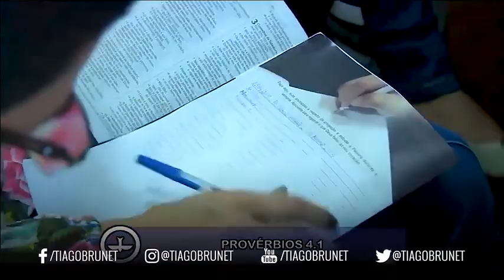Pr. Tiago Brunet - Confrajovem 2017